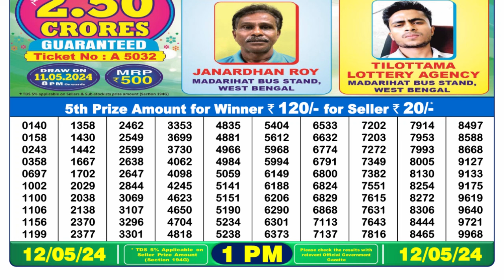Nagaland Lottery Sambad Live 1pm 12.05.24